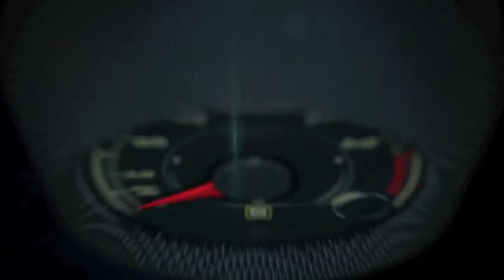KIA at the 2016 Chicago Auto Show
2017 KIA Niro, Kia Optima Hybrid, Kia Optima Plug-In Hybrid